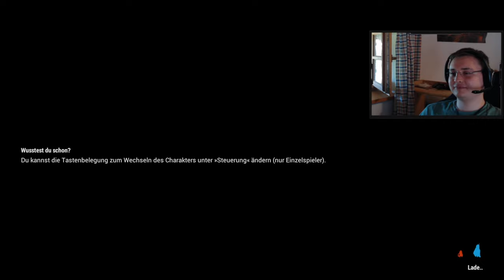Shift Happens [Livestream] #2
Gestreamt von meinem Kollegen Skulldur!

Mehr?